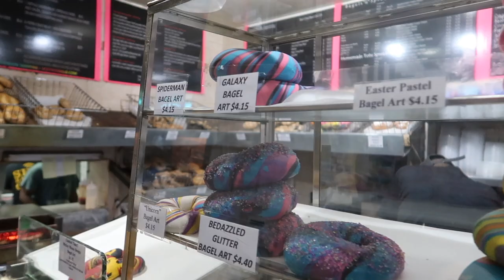Rainbow Bagels and Times Square!